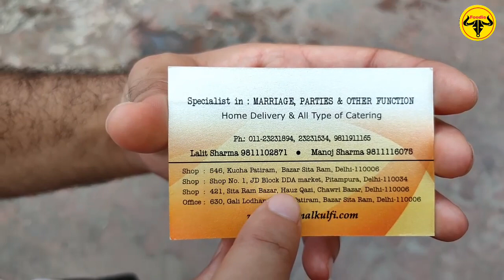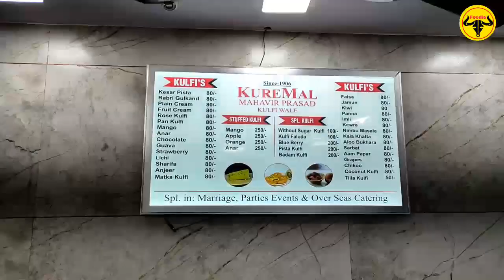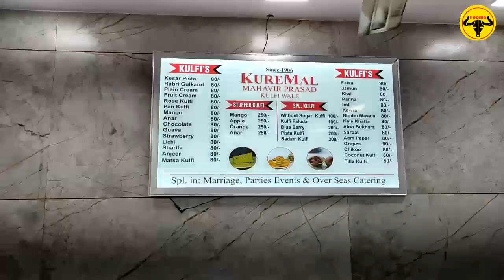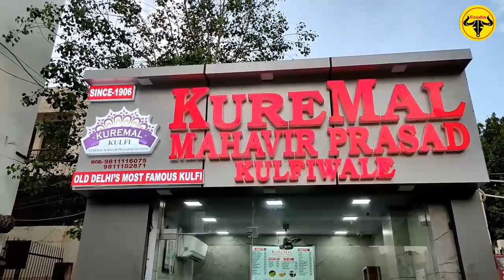Stuffed Anar Kulfi || Kuremal Mahavir Prasad Kulfiwale || Delhi Street Food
In today's video we cover "Kuremal Mahavir Prasad Kulfiwale" At Pitampura. Price was a little bit high but you should try it once .
Shop Name - Kuremal Mahavir Prasad Kulfiwale
Address - Shop No.1 JD Block, DDA Market, Pitampura, Delhi - 110034
Opening Hours : 12:00pm to 11:00pm
Monday to Sunday (No Holiday)
Price :  Stuffed Anar Kulfi - 250 Rs